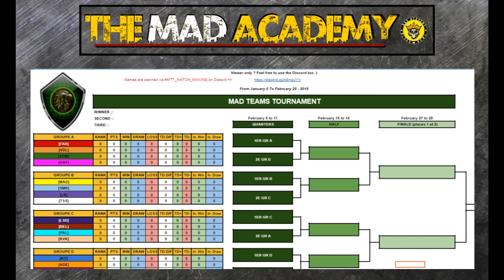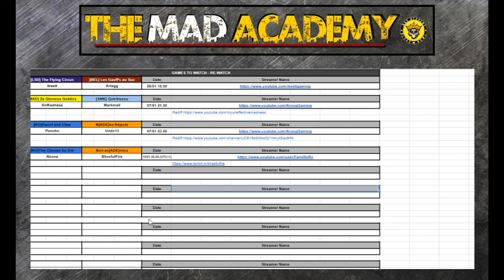FR - The Mad AcademY - The Mad Teams Tournament - MTT Opening Night !